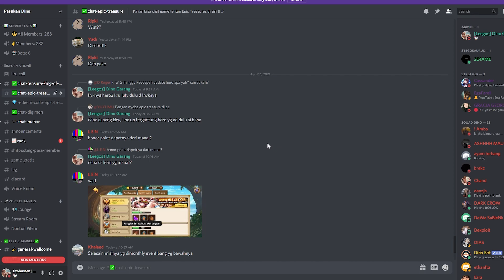Marco Bagus Atau Tidak!!? Guild War Ke-8 Pasukan Leegos S2 Vs Victory ID S21!!? - Epic Treasure